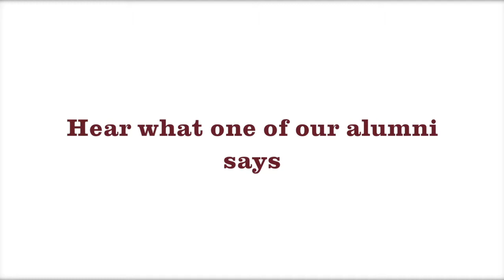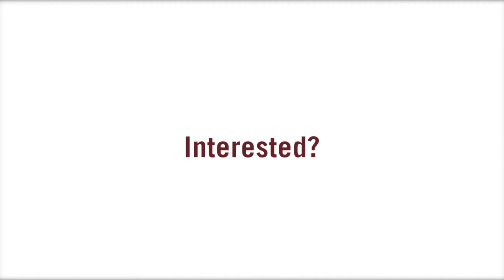MBA Strategic Management - Alumni